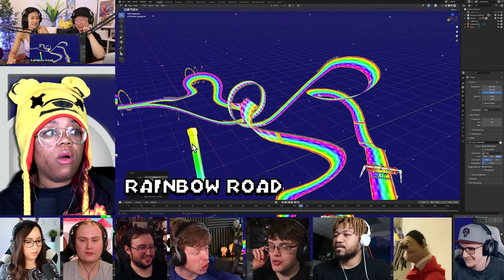The Ultimate “Super Mario Bros Movie” Recap Cartoon [REACTION MASH-UP]#2181